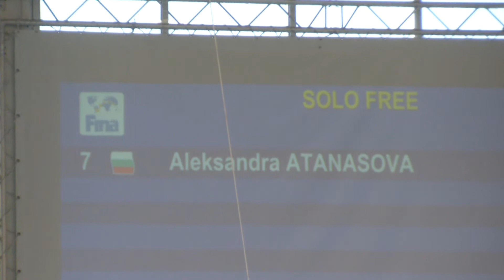2018 Synchronized Swimming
Free routine
Solo

Aleksandra Atanasova, Bulgaria